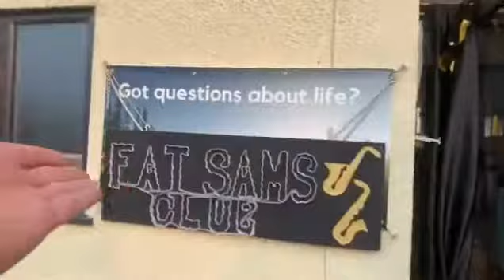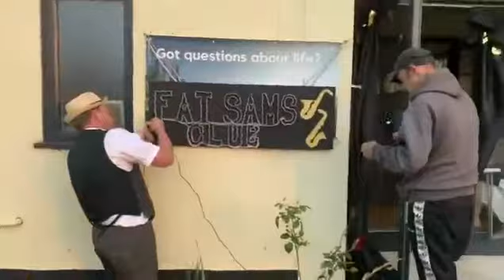Bugsy Malone Jazz night 4 09 2021